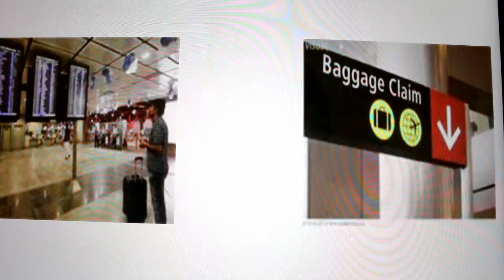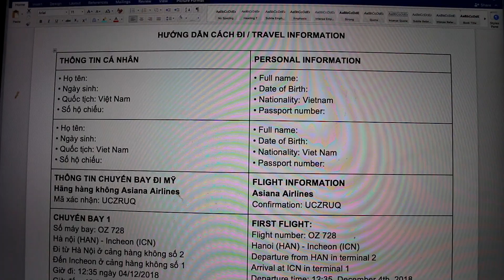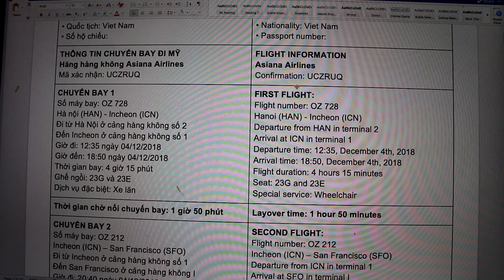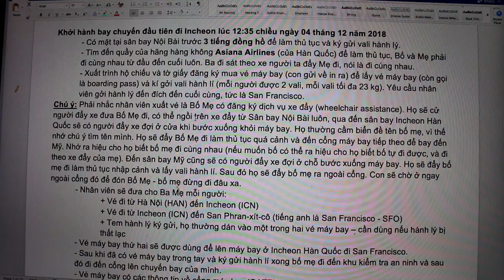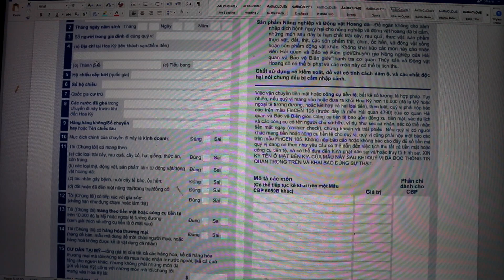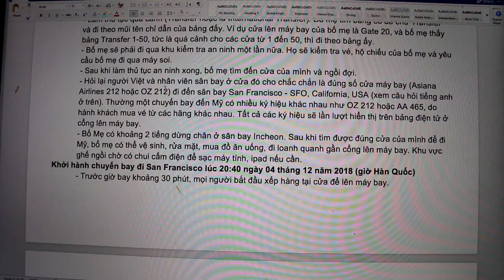Kinh nghiệm người già đi máy bay từ Việt Nam sang Mỹ, những điều cần biết khi người già đi máy bay